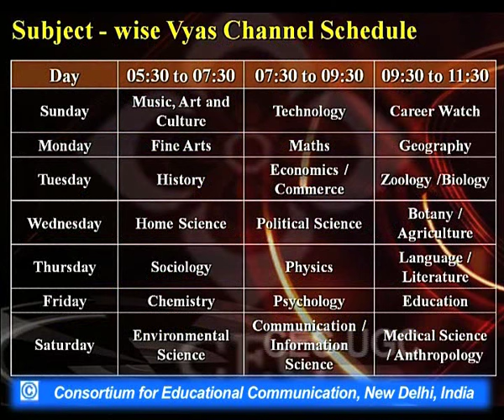Sociology of Caste in India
This Lecture talks about Sociology of Caste in India.